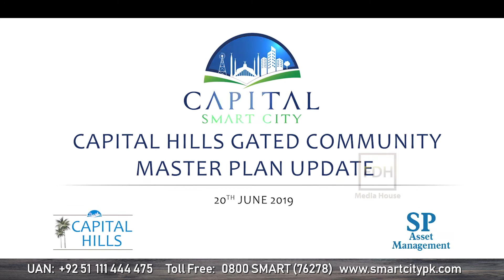Capital Smart City Development Progress Highlights September 2k18 to August 2k19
Mesmerizing aerial view of Capital Smart City project site. The Development progress is in full swing and the CSC team is dedicated in the planning, implementation and towards early completion of the project.